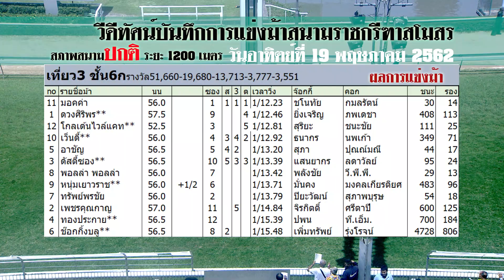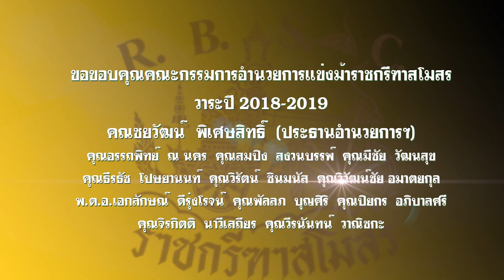Horse Racing in Thailand | เที่ยว 3 ชั้น 6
ผลการแข่งม้าสนามราชกรีฑาฯ วันอาทิตย์ที่ ๑๙ พฤษภาคม ๒๕๖๒
ระยะ 1200 เมตร  สภาพสนามปกติ

📝ข่าวสั้นทันใจ ติดตามใน Line @siamhorse